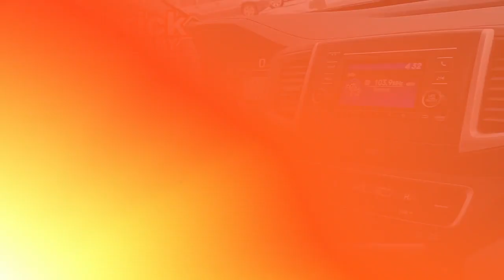Used 2019 Honda Ridgeline RTL, Frederick, MD 47596A